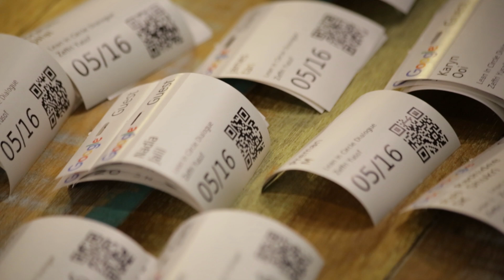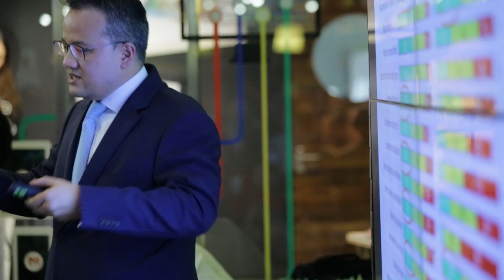Lean In Malaysia | 4th AWC Circle Dialogue - Reconnecting The Dots: Women Returning To The Workforce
We addressed the hard questions surrounding the realities of women returning to the workforce, if flexible working environments actually make business sense and what we can do to be a truly inclusive society.